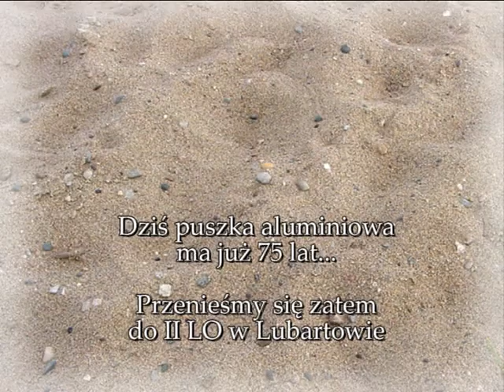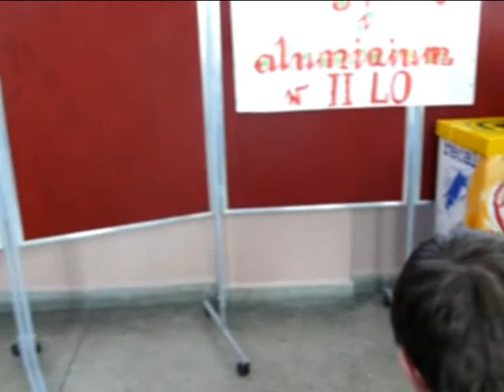Film promujący zbieranie puszek aluminiowych w szkole